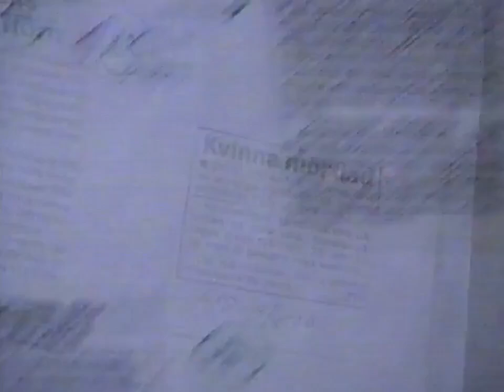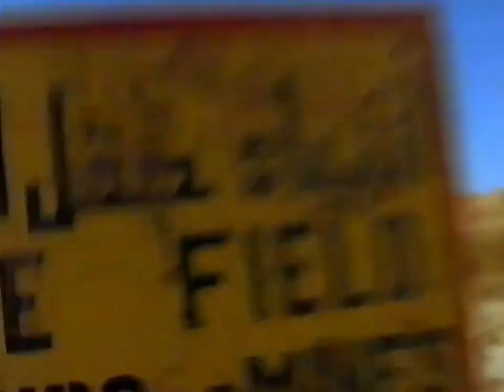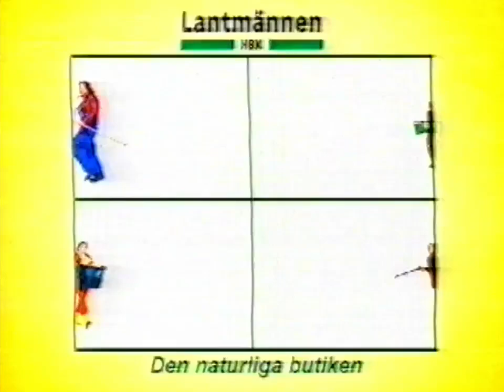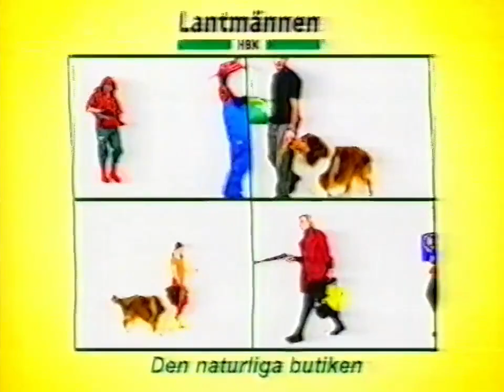Tv4 - Reklamblock Och Programtrailers - 192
Blocket innehåller reklam och trailer för:
nyheterna
kalla fakta
pangea
hamilton
keno
blekinge grönt
lantmännen
martinssons trädgård i karlshamn
manpower
cd - lasse kroner
kungsörnen
bingolotto
cd - gunnar wiklund